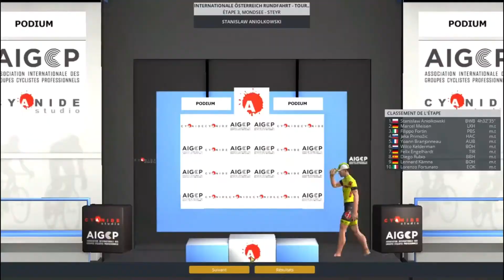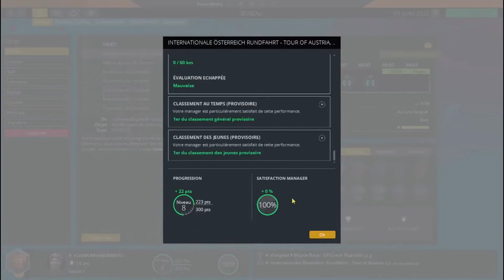PRO CYCLING MANAGER 2022 - PRO CYCLIST épisode 13 : Des championnats de France mitigés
Bonjour et voici la série consacrée au jeu Pro Cycling manager 2022